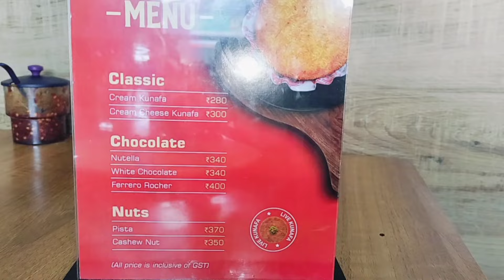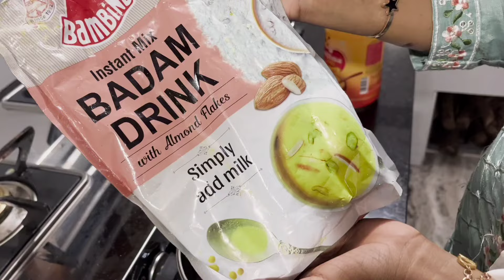രണ്ടുതരം ജ്യൂസ് ഉണ്ടാക്കിയാലോ വെറൈറ്റി|dailyvlog|dayinmylife|familyvlog|villagelifestyle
dailyvlog|dayinmylife|familyvlog|villagelifestyle|eveningroutine